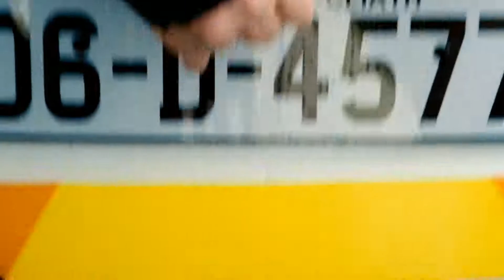O Guarda Trailer (Legendado Pt)